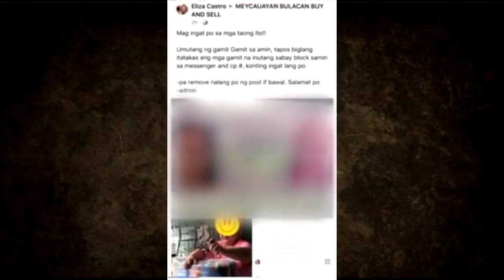PART 3 MGA NETIZEN, NABIGHANI SA GANDA NG COMPLAINANT JAZELLE LOPEZ Raffy Tulfo In Action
Picture Credit:
Raffy Tuflo In Action
Jazelle Lopez